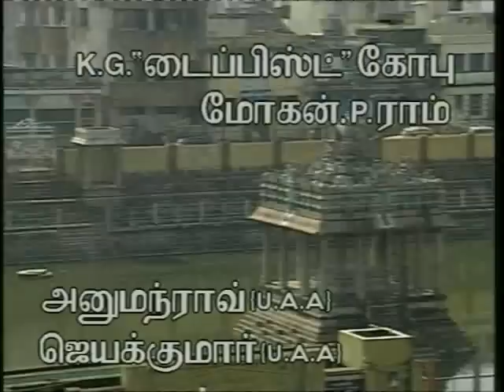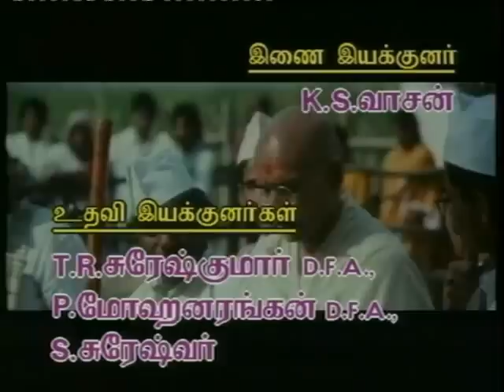Mr. Brain - Episode 14